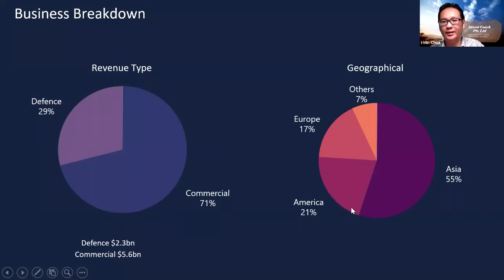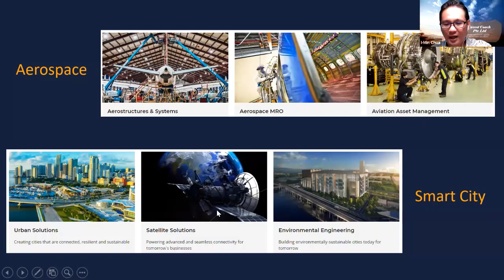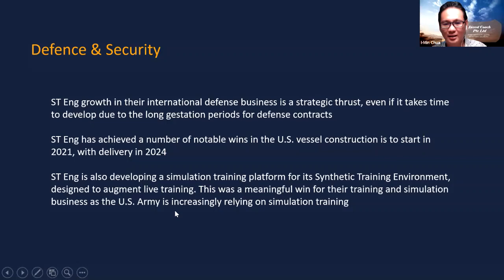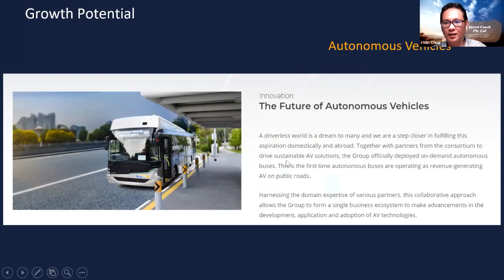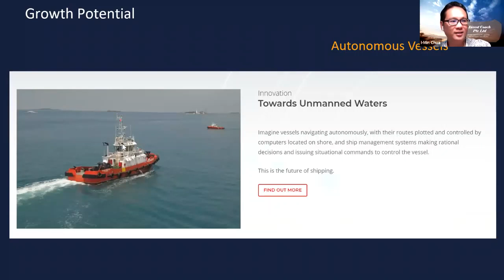ST Engineering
Start Your Investment Journey With Financial Mall

Learn how to make sound investing decisions and be successful through market and real estate cycles, with insights and hands-on support from our investment coaches.

Financial Mall offers learn investing courses by industry practitioners with decades of experience covering investments across asset classes.

Our investment coaches are trainers and specialists in investments in both the Singapore and US Stock Market, Real Estate, REITs, Options, ETFs and Financial Planning

Interested to know how our program will benefit you? Register for a free preview of our investing classes. Join us and be empowered to be financially free!